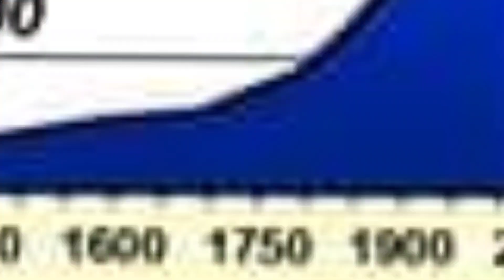the population problem breaks the matrix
this one comes with the graph